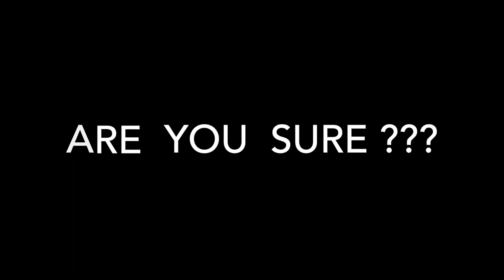PUBG Mobile: A Fun Game In Sanhok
PUBG Mobile: A Fun Game In Sanhok, hope you guys enjoy. Please keep supporting me! And thank you for it.